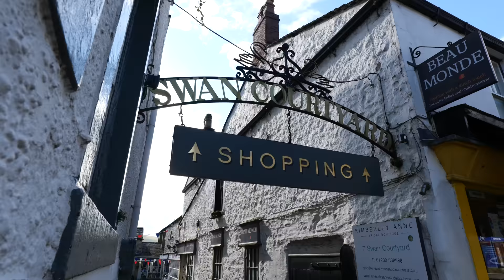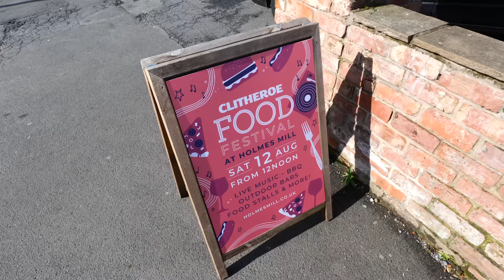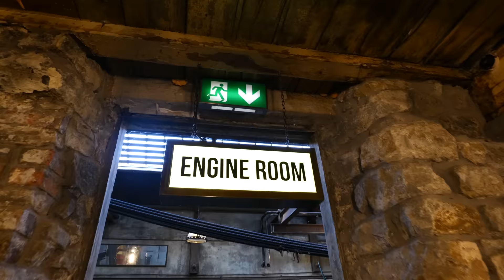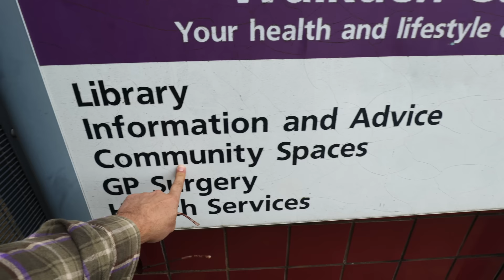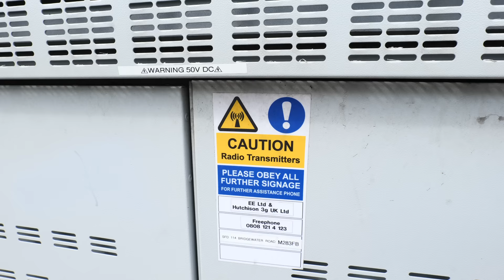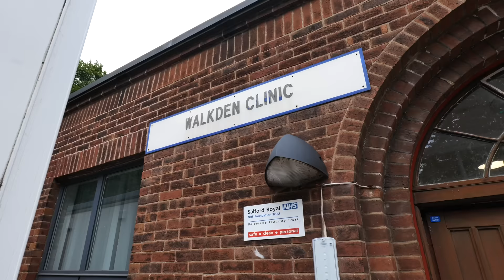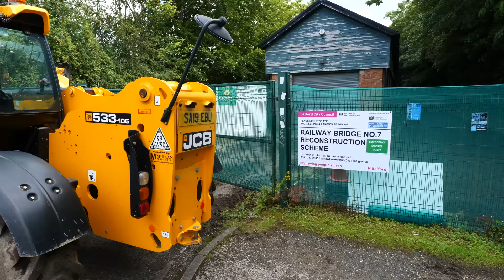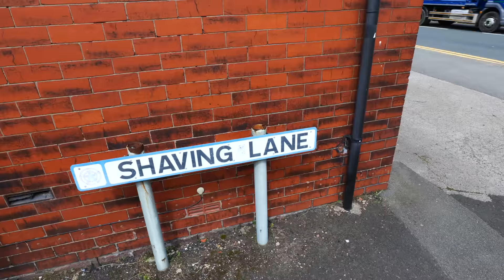Dodging People and Sneaking Around Clitheroe &Walkden